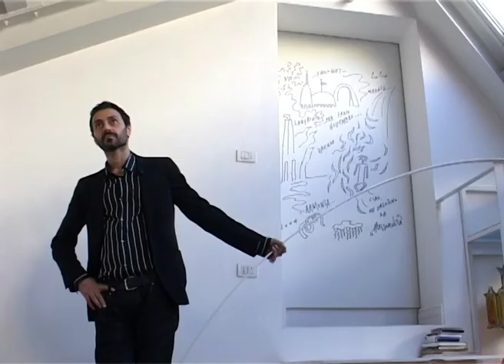ULTRADELIRIO - PUNTATA 2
torna il format "ULTRADELIRIO", con la seconda puntata incontreremo i più famosi architetti e designer che si sono riuniti per l'edizione del Salone del Morto di Milano